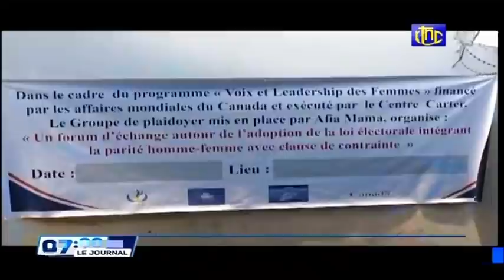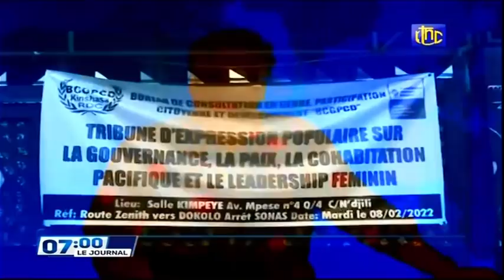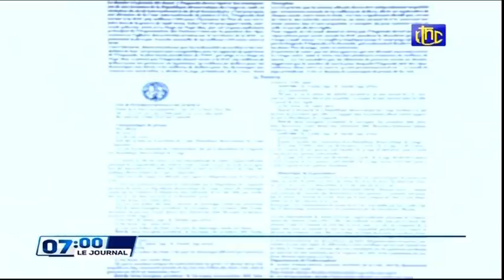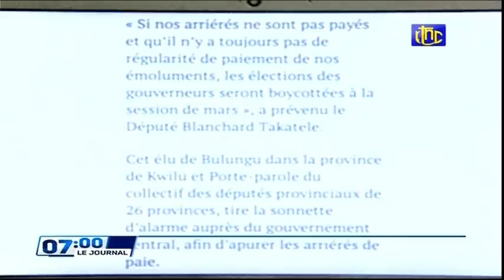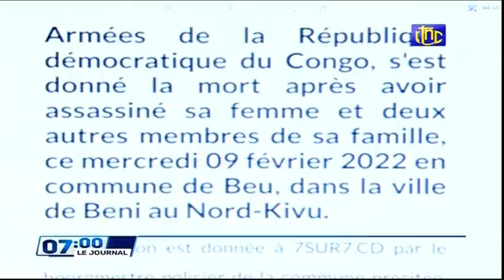🔴RDC : SUIVEZ LE GRAND JOURNAL DE CE JEUDI 10.02.2022 RTNC EDITION 07H00